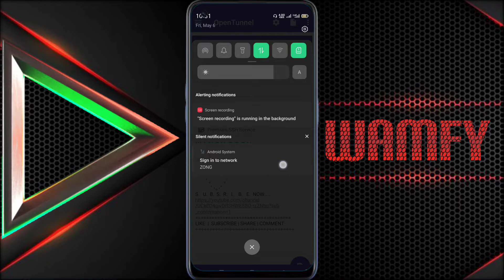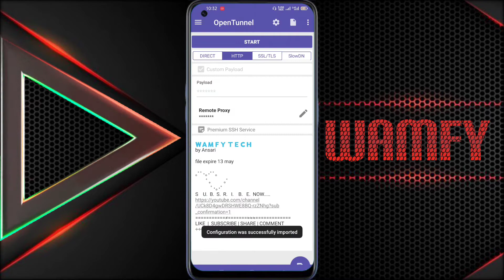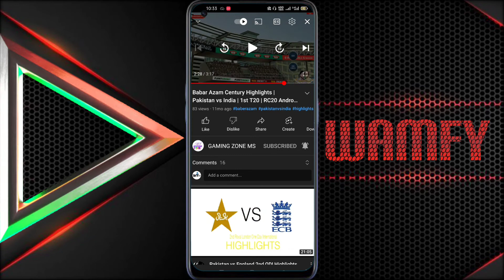Zong Free Internet | Open Tunnel 7 Day Fresh High Speed Gaming Files | wamfy tech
Ajj ki is Video main Ap ko free internet ki Trick sikhai jae gi.
Umeed Karta Hon K Ye Video Ap ko Pasand Ae gi.